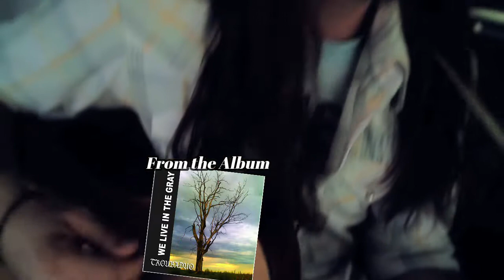New Troubaduo single "The Love of Money" available New Year's Eve on Spotify, Apple Music, YouTube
The new troubaduo single "The Love of Money" will drop on New Year's Eve 2020, and will be available on all streaming platforms including Spotify, Apple Music, iTunes, Deezer, Pandora, YouTube, Amazon Music and more.

Recommended for fans of Josh Garrels

About our Channel and who we are 💙✌

We are Troubaduo a.k.a. "the singing farmers". A troubadour is a songwriter who writes songs about love, therefore, Trouba-duo is a name for 2 troubadours. In Feb.2008, we met in LA, left the city in 2009 and lived on the road completing 7 U.S. tours. We traveled up until we gave birth to our son in Dec. 2011. In April 2016, we moved to the Country and started a Farm. We love the simple life, growing with our son, who is one of our best friends, and being able to share music and other things we hope you'll find interesting or enjoy. Thanks for visiting our Channel!
Monthly support - $1 monthly gets you new troubaduo music first!
Troubaduo Music is available worldwide at Itunes, Youtube, Amazon, Spotify, Apple Music, Deezer, etc., and via troubaduo.com. Listen to Troubaduo music for free via the "Albums & Singles - Original Music" section.